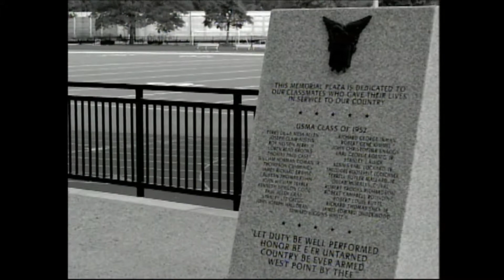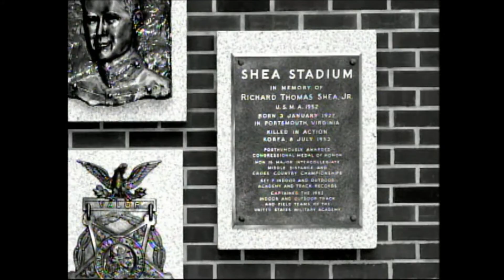2004 Richard Thomas Shea, Jr.